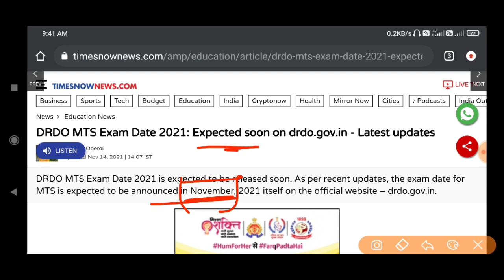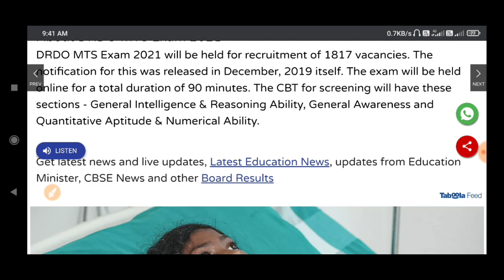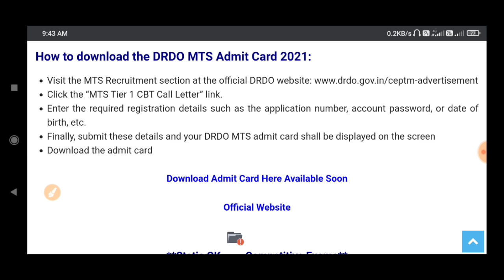DRDO MTS Exam Date 2021 | 🎉🎉 अच्छी खबर है DRDO MTS Exam Date 2021 सभी जानकारी देखें आप लोग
Name of the Board Defence Research & Development Organisation, India
Name of the post Multi-Tasking Staff
No of vacancies 1817
Exam date Announce soon
Status Exam date released soon

CBT Exam Date:
DRDO MTS Exam Date 2021 is likely to be announced at least 20 days prior to the conduct of exam. The exam date for Tier 1 paper is likely to be announced in November. The exam will be held online for a total duration of 90 minutes. The CBT for screening will have these sections – General Intelligence & Reasoning Ability, General Awareness and Quantitative Aptitude & Numerical Ability.  The final merit list will be prepared on the basis of a Tier 2 computer-based test only. There will be no negative marking in DRDO Multitasking Staff Exam.

Click the “MTS Tier 1 CBT Call Letter” link.
Enter the required registration details such as the application number, account password, or date of birth, etc.
Finally, submit these details and your DRDO MTS admit card shall be displayed on the screen
Download the admit card